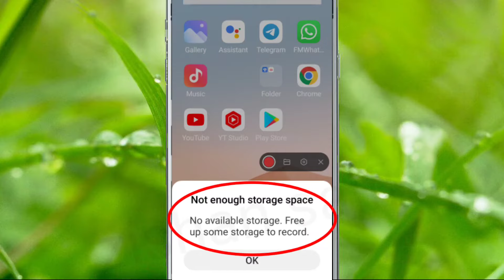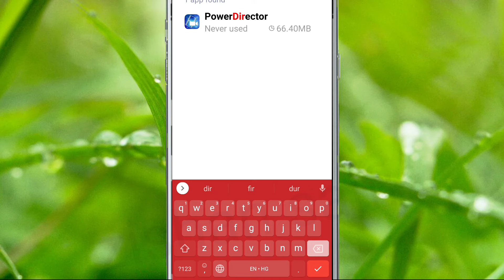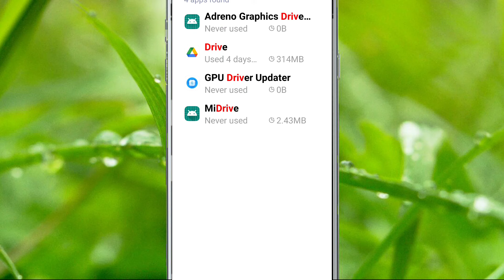How To Fix Not enough storage space || No available storage. Free up some storage to record. Problem